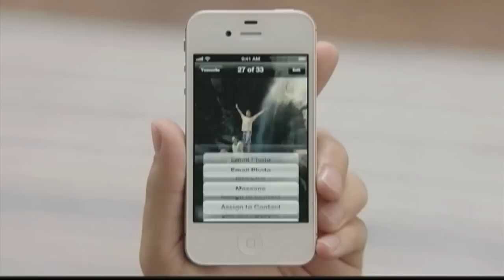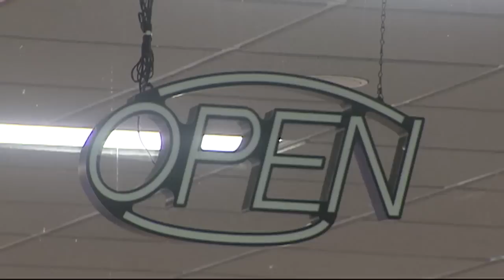Local tech lovers line up for iPhone 5